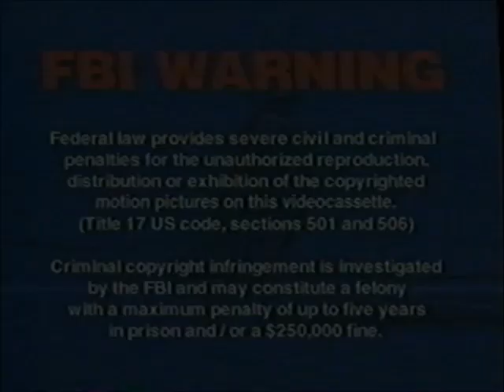Opening To Thomas & Friends: Percy's Ghostly Trick 2003 VHS (Fanmade)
Ever since I saw the 2007 DVD casing for this video as a kid, I've always thought this video was released on VHS in the exact front cover, but when I found out that this video didn't get a 2000s updated VHS casing, I was disappointed, so I always thought Anchor Bay Entertainment should've made a 2000s cover art casing for this video since they released it on DVD in 2007.

This will be released on the same day as "James and the Red Balloon" (2003) alongside with the 2003 releases of "Thomas Gets Bumped" and "A Big Day for Thomas".

This casing will have the 2001 HiT Entertainment logo on its side panels, and the back cover have the same screenshots from the 2007 DVD.

Here's the order:
1. FBI Warning Screen
2. Anchor Bay Entertainment Logo (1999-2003)
3. Britt Allcroft Presents Logo
4. Thomas & Friends Season 3 Intro